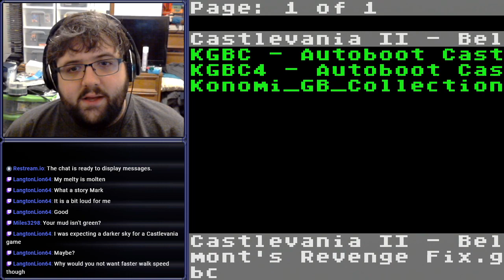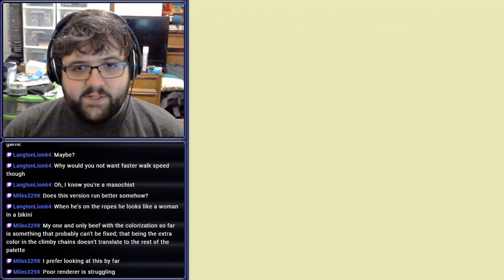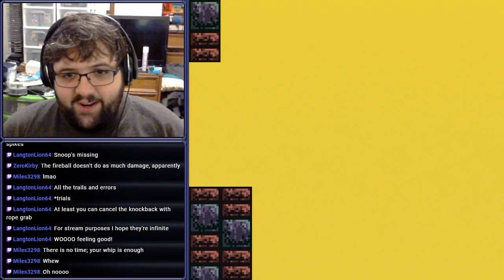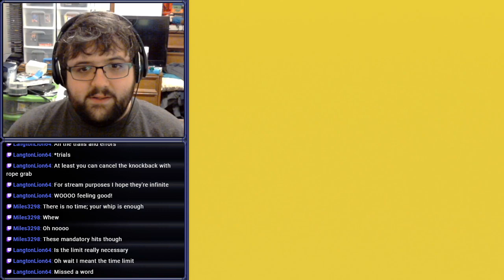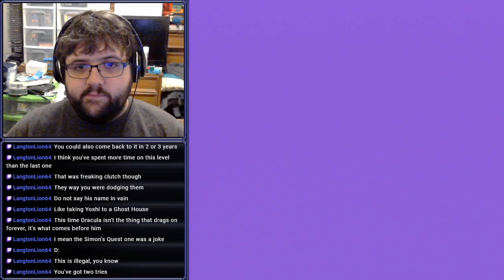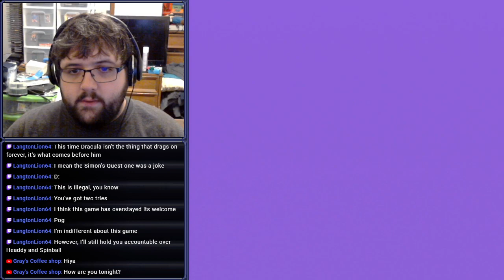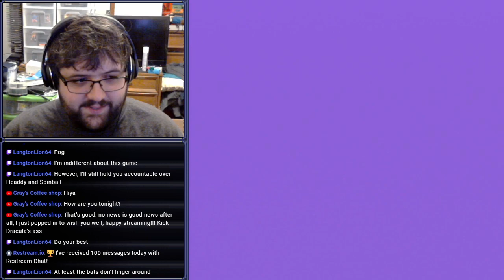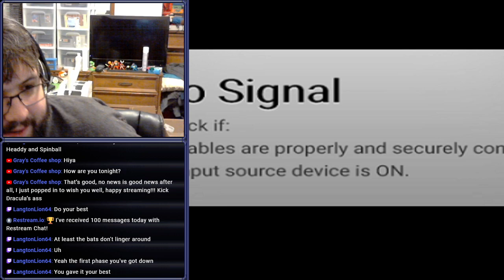[Stream] Castlevania: The Adventure (Part 1) (Konami GB Collection)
The Castlevania Adventure